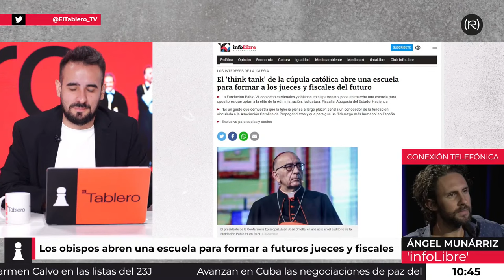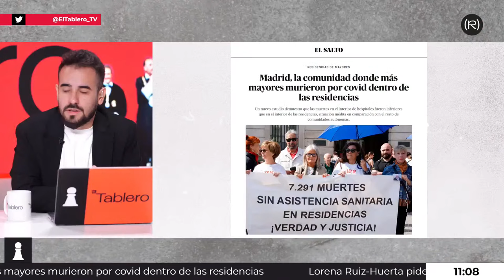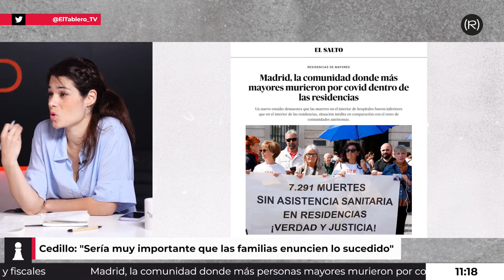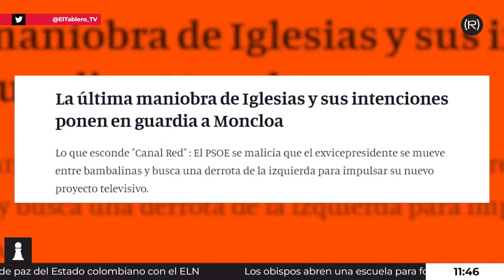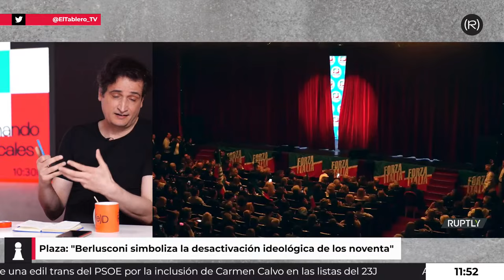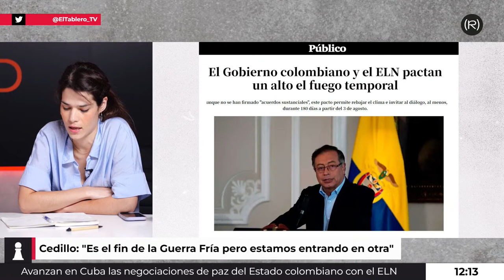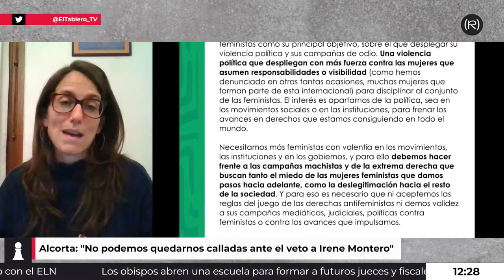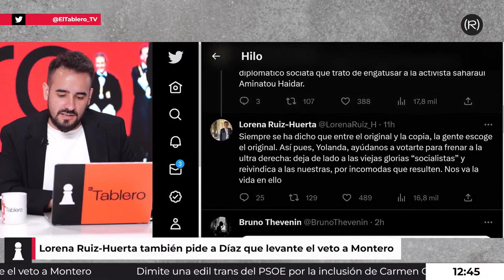♟️OBISPOS FORMANDO a JUECES y FISCALES | El Tablero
- Colau propone a ERC y el PSC compartir la Alcaldía de Barcelona para impedir que Trias gobierne y el PSC lo rechaza
- Los salarios recuperan poder adquisitivo por primera vez desde 2021
- El 'think tank' de la cúpula católica abre una escuela para formar a los jueces y fiscales del futuro
- Madrid, la comunidad donde más mayores murieron por covid dentro de las residencias
- Dimite una edil trans del PSOE en Granada por la inclusión de Carmen Calvo en las listas del 23-J
- La muerte del político y magnate ultra Berlusconi marca el fin de una era en Italia: su sombra mediática y política llegó hasta la España de Aznar
- David Couso, en el hotel Palestina 20 años después del asesinato de su hermano
- Colombia avanza en las negociaciones de paz con el ELN desde Cuba
- PP y VOX cierran un primer gran acuerdo en Valencia: VOX ocupara la presidencia del parlamento y otros puestos claves

Hoy tenemos a Sara Plaza (EL SALTO) / Isa Serra (Podemos) / Lucía de Castro (Politóloga) / Raúl Sánchez Cedillo (Fundación de los Comunes)
Por videoconferencia Maria Olmo (Jurista)